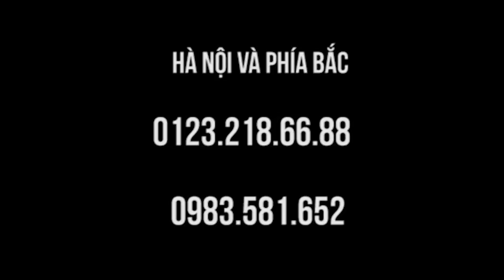Cột sống lưng, cột sống cổ, khớp gối, leo cầu thang khó